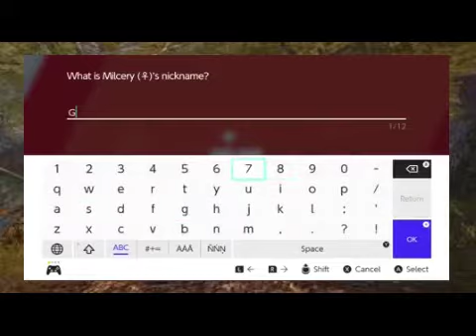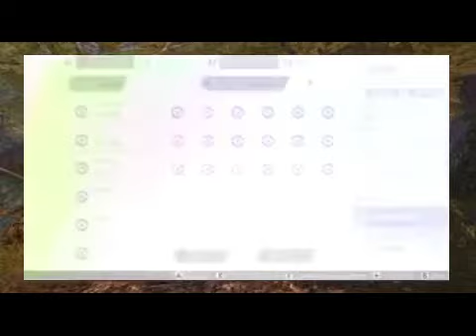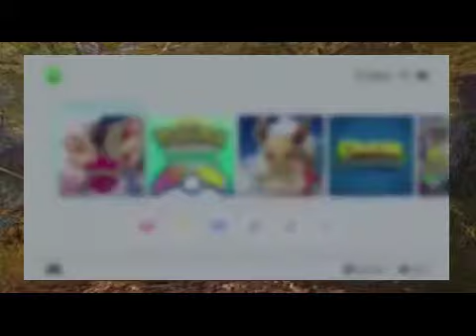LIVE SHINY MILCERY +ALCREMIE EVOS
This was an unexpected addition to my Dream Team for Shield… Alcremie! It was a Pokémon that I liked but it wasn’t until Game Freak released “hidden” items for the Pokémon’s evolution. The star sparkle and decoration combo was too cool to pass up! As it is a dream team member it needs a Fable themed nickname: The Hero’s Guild is where your journey starts in the original Fable game, it is known to have many secrets including the game’s only blueberry pie!